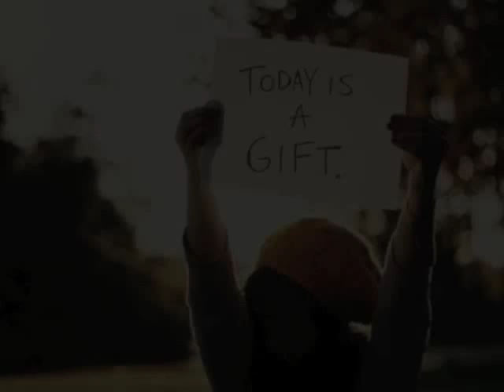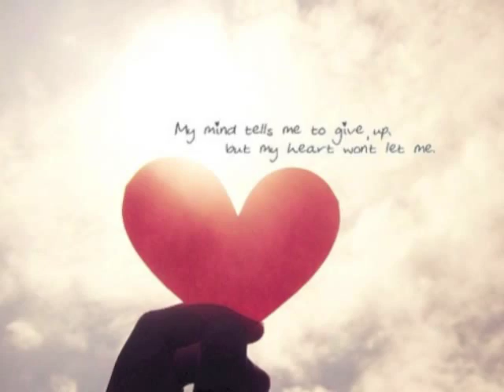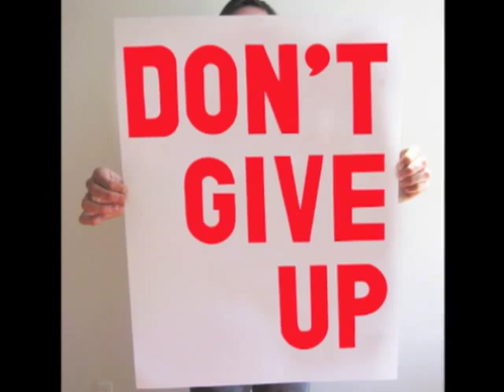Fighting For It All